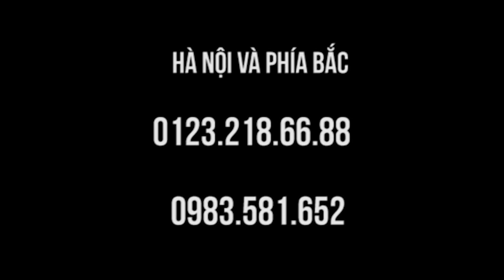Thần kinh tọa, thoát vị đĩa đệm, đau đến phải bò, chữa hiệu quả thấy ngay